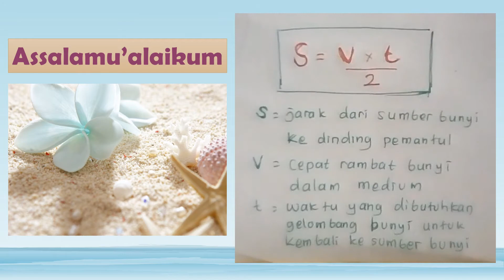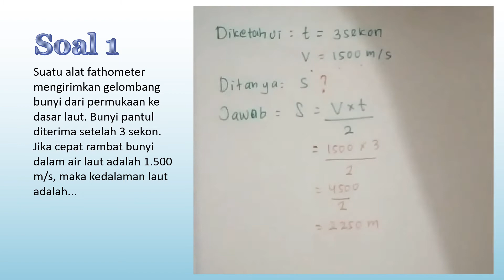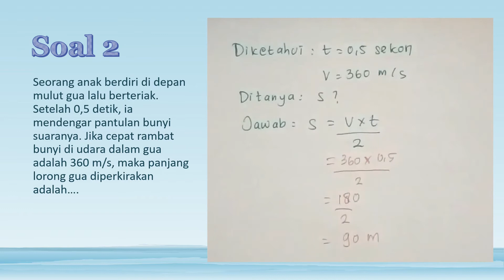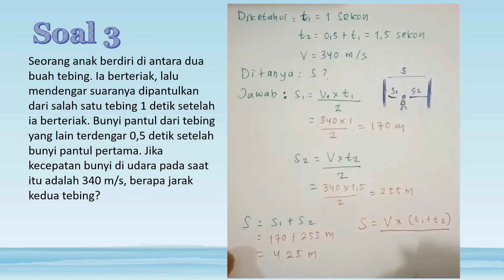Cara Menghitung Kedalaman Laut Dan Jarak Dinding Pemantul BIMBEL JAKARTA TIMUR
Materi Bunyi, IPA Kelas 8. Aplikasi rumus pemantulan bunyi. Cara mengukur kedalaman laut dan jarak dinding pemantul jika diketahui cepat rambat gelombang bunyi dan waktu yang ditempuh gelombang.

Bimbel Jakarta Timur, Bimbingan Belajar, Modul, Rujukan Soal Matematika IPA Fisika Kimia Biologi SD SMP SMA, Mahasiswa dan Guru, Majalah Quanta

Untuk mendaftar bimbel, bisa datang ke : Alamat: Jl. Wijaya Kusuma I No.212, RT.1/RW.7, Malaka Sari, Kec. Duren Sawit, Kota Jakarta Timur, Daerah Khusus Ibukota Jakarta 13460